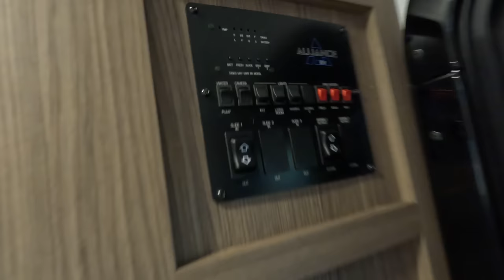My First Upgrade in my NEW RV!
Hey everyone today I am CAMPING for the FIRST TIME in my NEW Delta Travel Trailer! Its Halloween weekend and I am SOLO just me and Yoona Girl!
Today I am showing you guys my Camper, Talking about my weekend and Upgrading my Mattress!